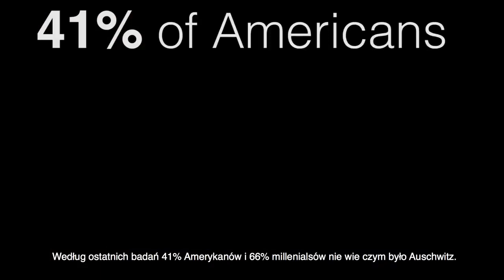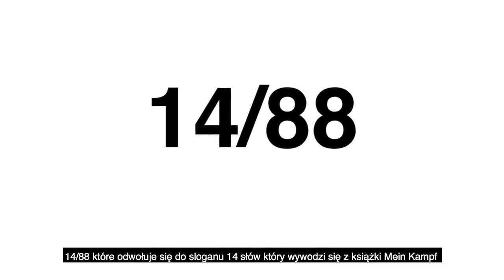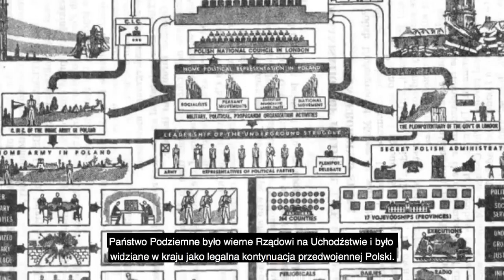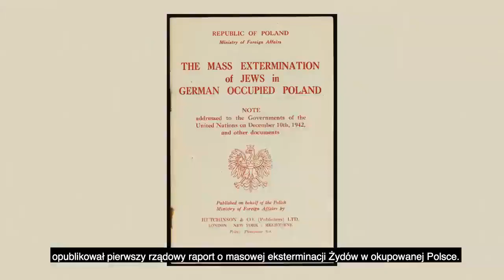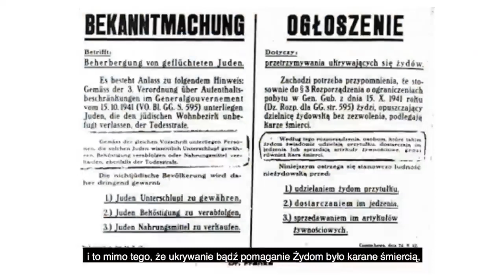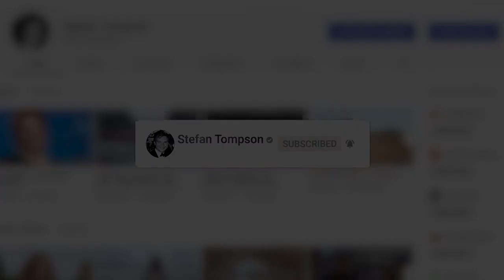The truth about Poland and Poles during World War II (Stefan Tompson) - PL subs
A matter-of-fact film by Stefan Thompson describing the truth about Poland and Poles during the Second World War, despite the ongoing anti-Polish campaign.